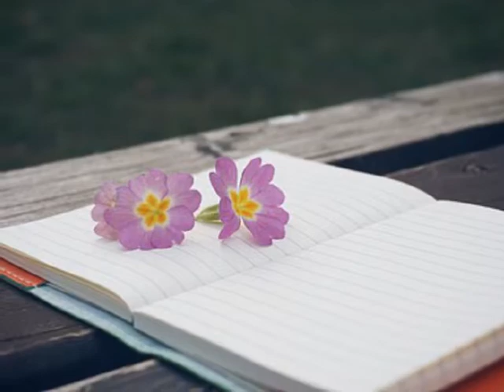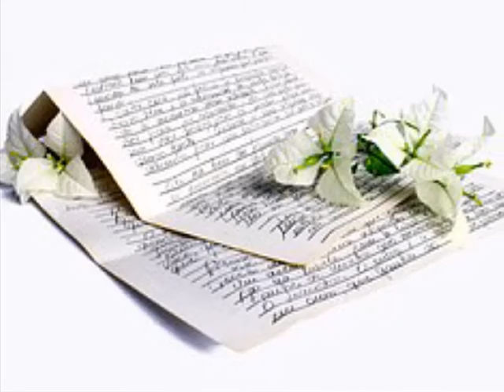남재우(JAEWOO) ['01 Summer] 세상은 나에게..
너무 힘들어 때로는 잠이 들고파
쓰러지는 계단위로 힘겹게 서있었지
세상은 나에게 그렇게 서 있으라 하는데
나는 이렇게 잠이 들어가네
너무 힘들어 때로는 소리내어 외쳐 보고파
무너지는 바람 위로 그 외침은 흩날리고
세상은 나에게 그렇게 외쳐보라 하는데
나는 이렇게 소리 없이 고개 숙이네
세상은 나에게 일어서라 하며
세상을 배우라 하네
세상은 나에게 절망을 안기며
희망을 찾으라 하네

세상은 나에게